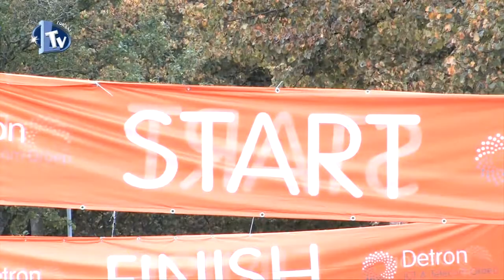Impressie 9e Meierijloop (2014) in Vught-Centrum